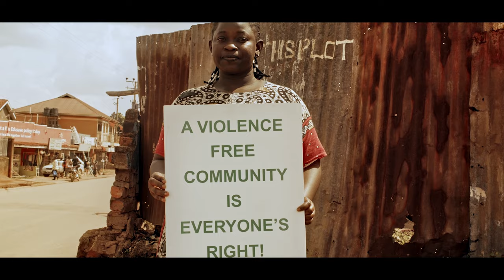NO MORE SILENCE Action for Development ACFODE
An Action for Development song speaking against Gender Based Violence, it's impact  and how we can end it within our communities and country at large.
Song title: No More Silence
Artists:  Maurice Hasa and  Ykee Benda.

Together we can speak up against gender based violence!